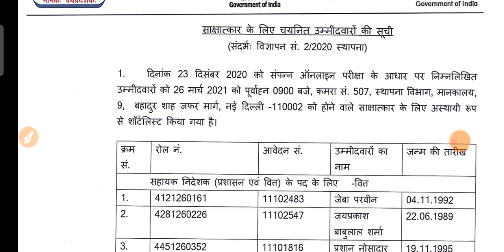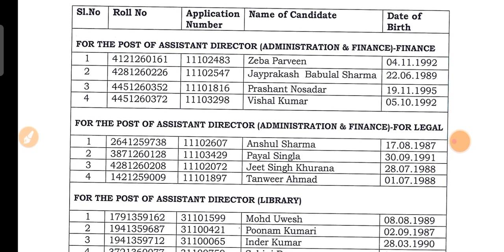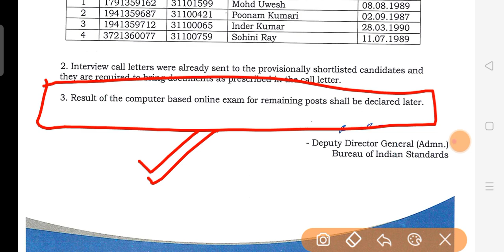BIS RESULT 2020|| BIS RESULT 2021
BIS RESULT 2020|| BIS SSA RESULT 2020||BIS RESULT 2021||